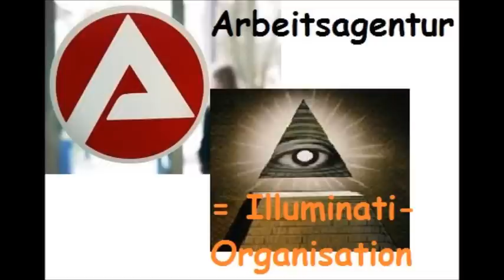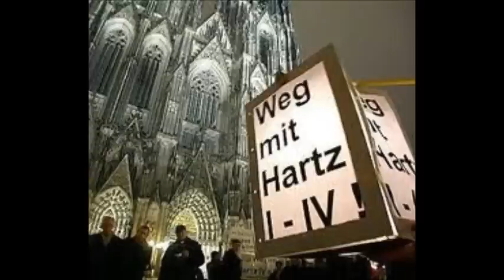Die kontinuierliche Menschenrechtsverletzung der BRD Wake News Radio/TV.wmv